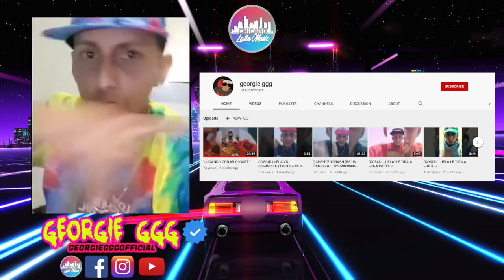Free Efectvo!😱🚔 Policias arruinan filmacion del video "EN LA CALLE"!🚨